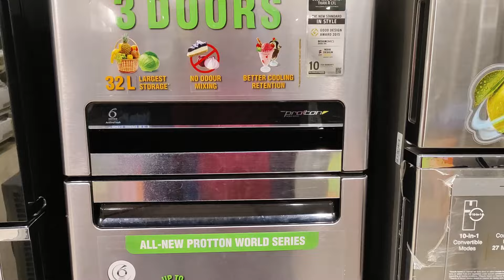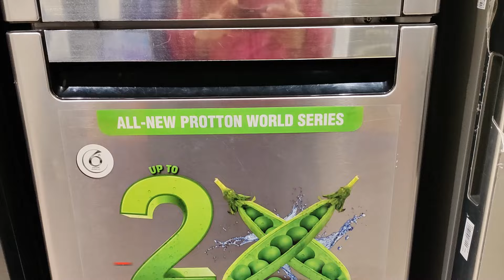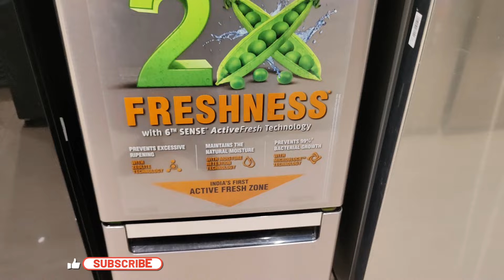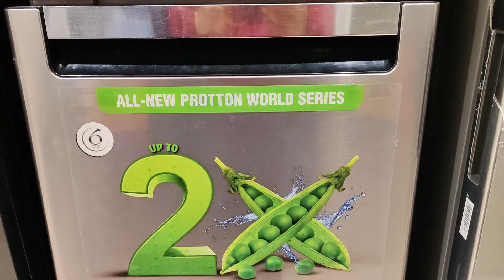Whirlpool Protton 3 Door Refrigerator Review | Whirlpool Triple Door Fridge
• Whirlpool 240 L Frost Free Triple-Door Refrigerator

• Whirlpool 260 L Frost Free Multi-Door Refrigerator

• Whirlpool 330 L Frost-Free Triple-Door Refrigerator

• Topic Cover:-
triple door fridge
whirlpool fridge
whirlpool refrigerator
whirlpool triple door fridge
whirlpool triple door refrigerator
whirlpool triple door refrigerator review
whirlpool triple door refrigerator unboxing
Best refrigerator 2024
Whirlpool protton 3 door refrigerator review
Whirlpool protton refrigerator review
Whirlpool 240l triple door refrigerator
Whirlpool 330 litre 3 door fridge
Whirlpool 260 l frost free triple door refrigerator
Sikandar Mansuri